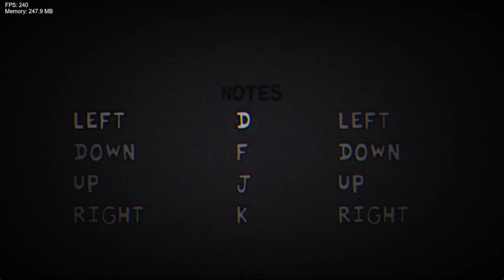2Files [ONESHOT] playthrough